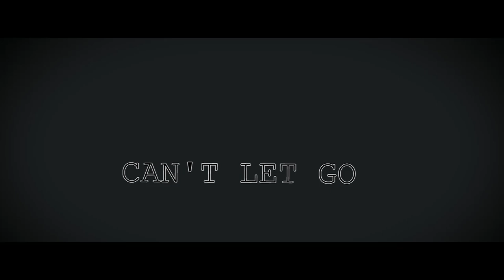Karenni Rap Song Can't let go By PK ( Official MV ) Prod.JokerBeatz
Can't let go By PK
Written: PK ( PAREH)
Video: K.SHEEREH
Producer:Prod.JokerBeatz

Next song will be release on his channel.